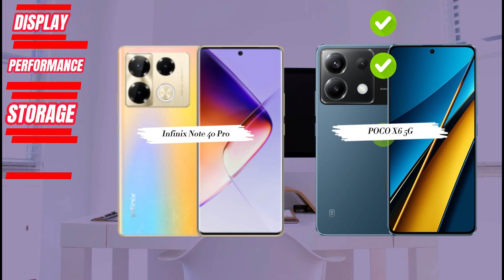Infinix Note 40 Pro vs POCO X6 5G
Infinix Note 40 Pro Vs POCO X6 5G | Bagus Mana? POCO X6 5G Vs Infinix Note 40 Pro | Hp 3 Jutaan Terbaik | Hp Terbaik | Best Smartphones 2024 | Perbandingan Lengkap | Mana yang terbaik untuk Anda?

Infinix Note 40 Pro Vs POCO X6 5G | Bagus Mana? POCO X6 5G Vs Infinix Note 40 Pro | Hp 3 Jutaan Terbaik | Hp Samsung Rilis Tahun Ini | Hp Terbaik 2024